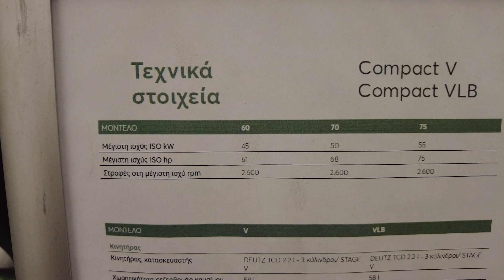CARRARO COMPACT VLB75 small tractor 2023